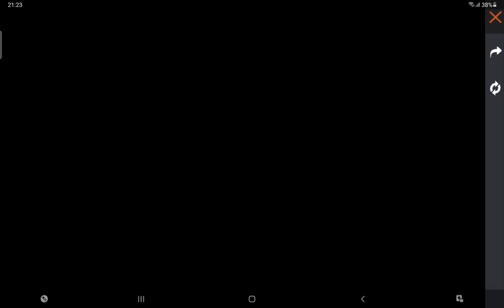New diwali events in free fire battlegrounds! Claiming gun skins,magic cube and more.4thNovember2021